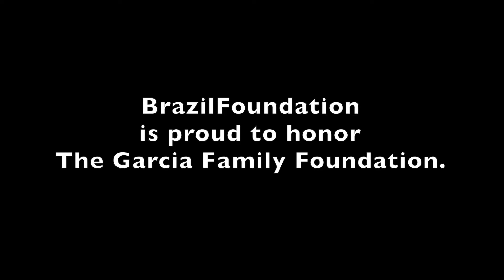Garcia Family Foundation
A Garcia Family Foundation foi criada em 2015 como uma fundação filantrópica voltada à promoção da apreciação cultural, educacional e artística ao redor do mundo. A Fundação tem como objetivo inspirar o aprendizado, e mais especificamente motivar, ajudar e oferecer às comunidades de baixa renda acesso à educação, arte e cultura. Atualmente, a Fundação patrocina projetos no Brasil e nos Estados Unidos, estreitando laços entre os dois países.